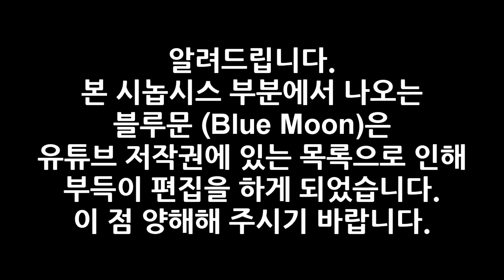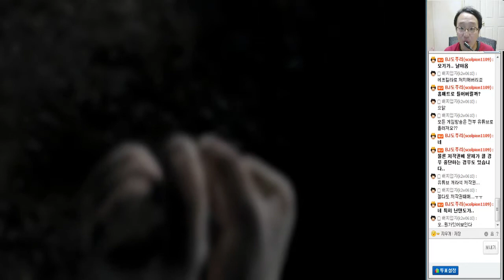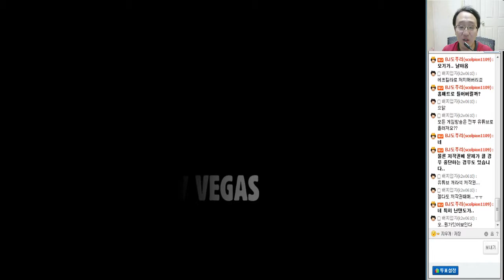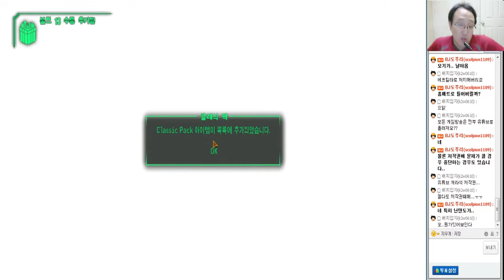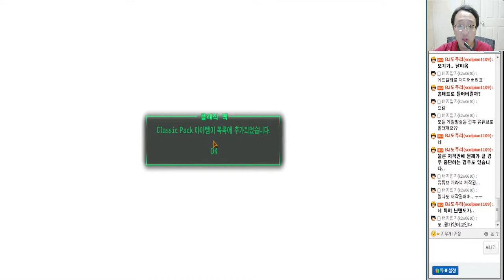[도플갱어TV] 폴아웃: 뉴 베가스 (FallOut: New Vagas) 실황 1화 잘못 보내진 택배물품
150914 폴아웃: 뉴 베가스 (FallOut: New Vagas) 실황 1화 잘못 보내진 택배물품
주인공 도푸리는 어느 한 택배 회사의 택배원이었다.
하지만 뭔가가 잘못된 것일까?
그는 어느 체크무늬를 입은 한 남자에 의해 총상을 입고 의식을 잃게 되는데...